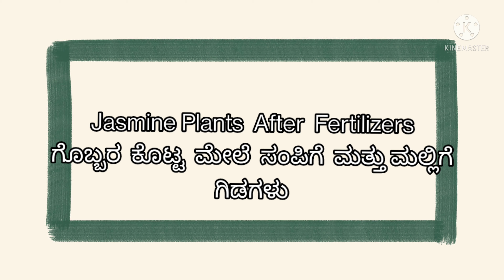ಸಂಪಿಗೆ ಮತ್ತು ಮಲ್ಲಿಗೆ ಗಿಡಗಳಿಗೆ ಗೊಬ್ಬರ ಕೊಟ್ಟ ಮೇಲೆ ll HONEY'S GARDEN